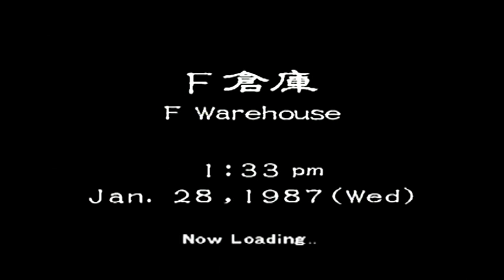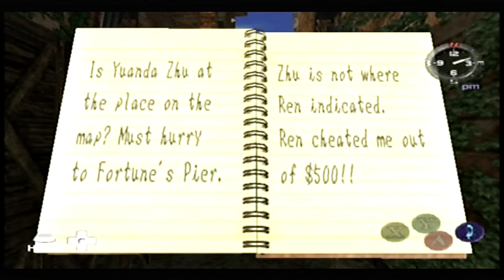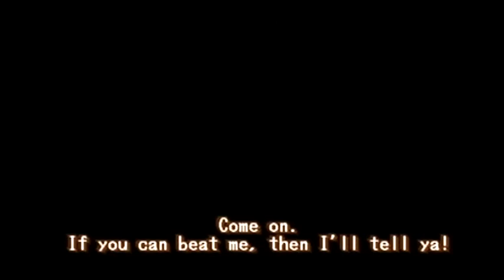Let's Play Shenmue 2 - 23 - We Meet Ren - With Commentary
(Dreamcast)

Ryo scrapes up enough cash by doing various jobs (mainly crate moving) so he can see Ren. We soon find out whether that $500 was worth it.